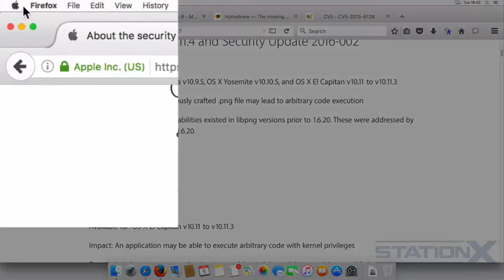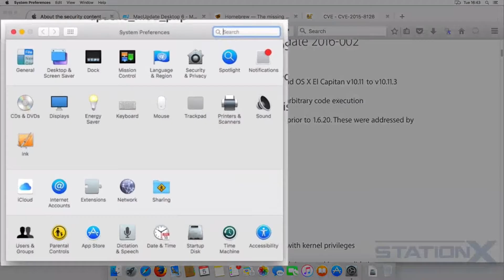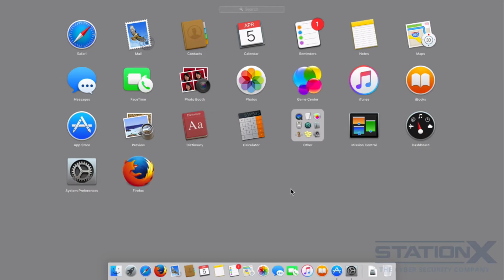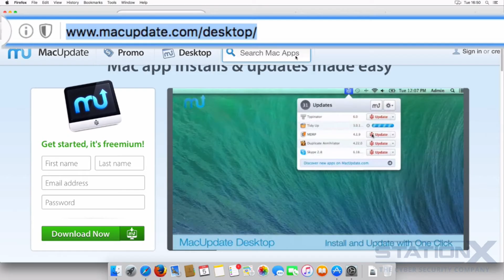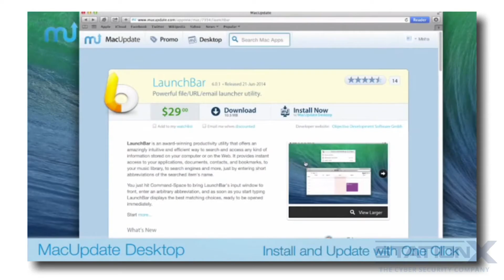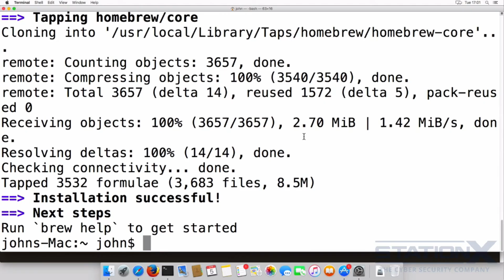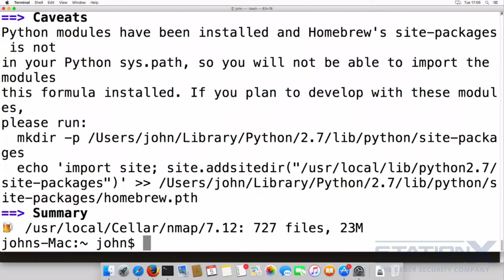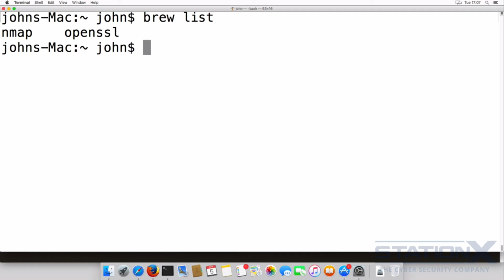Секреты Хакеров!Баги Безопасности и Уязвимости.67 Mac OS X - Установка обновлений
Секреты Хакеров!Баги Безопасности и Уязвимости
Другие интересные видео на нашем канале
Полный курс по кибербезопасности
Часть 4 из 8 Секреты Хакеров! Изучайте по порядку.
Материал очень крутой.Будет полезно для тех,кто хочет узнать про кибербезопасность.
Полный курс по кибербезопасности» состоит из 8 частей
Автор проводит вступительную часть к своему курсу, а также рассказывает о токенах-ловушках,
позволяющих обнаружить несанкционированный доступ к своему ПК, как их создать, настроить и протестировать их работу.
Часть 4 состоит из 2х разделов
1) Приватность Операционных Систем
2) Баги Безопасности и Уязвимости